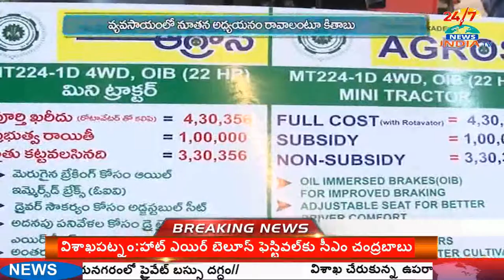Farmer Express Happy on | Agritech Summit 2017 | INDIA TV Telugu